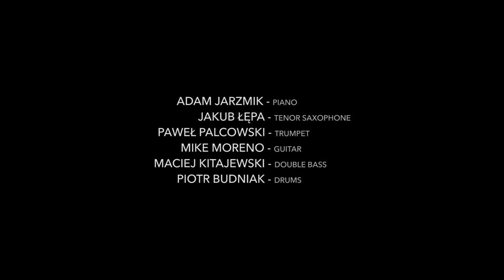On The Way Home (Adam Jarzmik Sextet) Poland